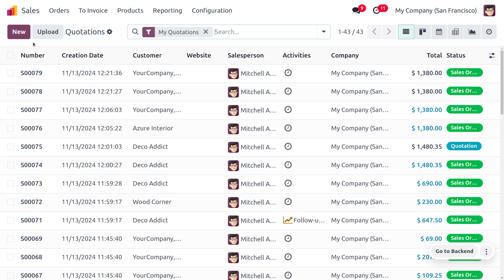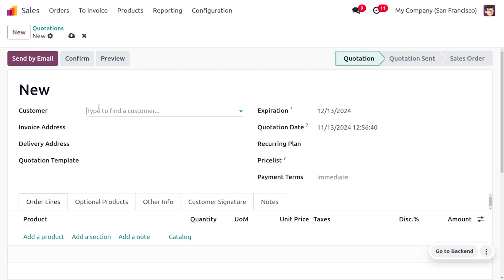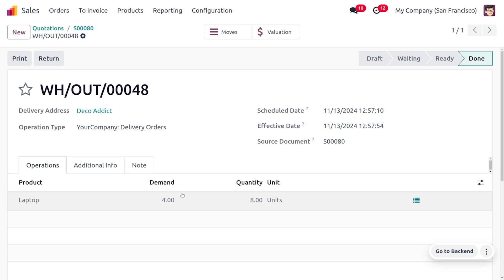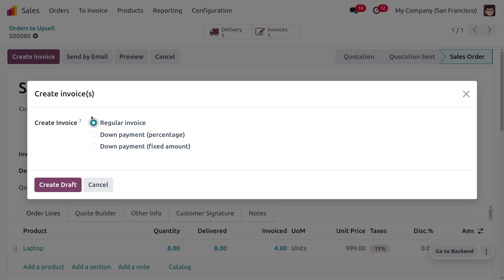How to Manage Upselling in Odoo 18 Sales | Odoo 18 Sales Tutorials | Odoo 18 New Features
Upselling in Odoo is a powerful sales technique that allows you to increase the average order value by suggesting additional or more premium products or services to your customers. Odoo provides several tools and strategies to effectively implement upselling:

1. Product Configuration:

- Optional Products: Define optional products that can be added to a sale order, often at an additional cost.

- Product Bundles: Create bundles of products that can be sold together at a discounted price.

- Product Variants: Offer different variants of a product with varying features and prices, allowing you to upsell to higher-tier options.

2. Sales Order Workflow:

Smart Suggestions: Odoo can suggest relevant upsell products based on the customer's purchase history, preferences, or the current product they are buying.

Custom Upsell Messages: Create personalized upsell messages to be displayed during the sales process, highlighting the benefits of additional products.